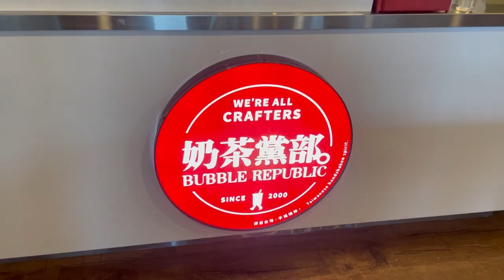A Surprise Bubble Tea Delivery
JWPOV in 60 : A Surprise Bubble Tea Delivery

A short 60 second music video of a spontaneous bubble tea delivery from Bubble Republic